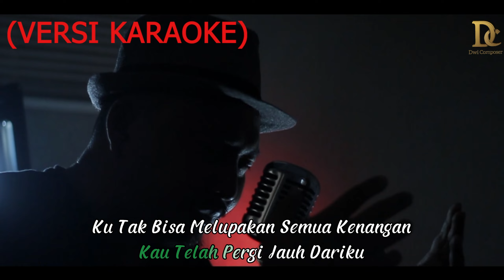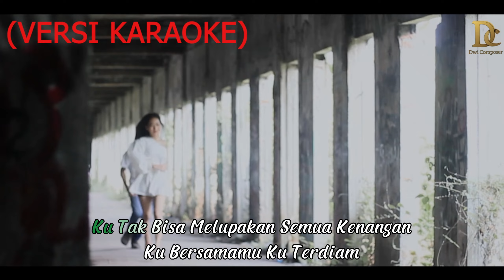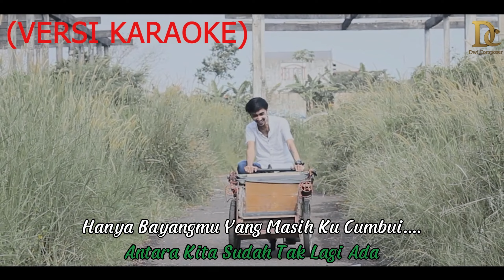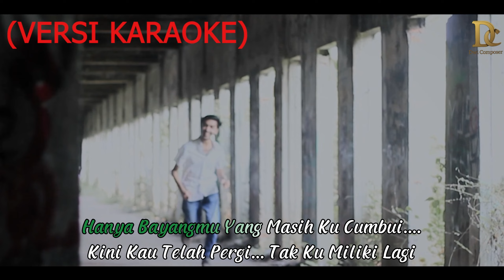CANDRA PERMANA, SH - TERDIAM (OFFICIAL MUSIC VIDEO LIRIK KARAOKE)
Pencipta : Dwi Yono,S.ST.,S.Kep.,M.Kes

Lirikus          : Dwi Yono, S.ST.,S.Kep.,M.Kes
- Lagu lagu Ciptaan Dwi Yono, S.ST.,S.Kep.,M.Kes
- Lagu lagu yang di nyayikan oleh Talent Talent Dwi Composer
- Lagu Lagu Cover Dwi Composer (Dwi Yono, S.ST.,S.Kep.,M.Kes)
- Lagu Lagu Karya Dwi Composer
- Mohon Saran dan dukungan para pendengar agar membantu dan memberikan support dalam pembuatan lagu ini dalam bentuk subcrabe like and coment
- Apabila ada ketidak sesuaian dan harapan Temen temen semua kiranya dapat memberikan masukan dan teguran secara tertulis ataupun secara langsung
-  Akan selalu memberikan nilai yang terbaik di dalam pembuatan lagu Dwi Composer
- Dan Apabila ada lagu maupun conten serta cover yang tidak sesuai agar kiranya mau memberikan masukan kepada kami, dan kami akan dengan senang hati memperbaiki maupun menghapus konten yang tidak berkenan di hati para viewer.
- Karya ini kami buat semata untuk memperluas karya karya kami dan memberikan hiburan bagi para pendengar sepelosok Dunia
- Apabila konten ataupun ciptaan kami tidak sesuai dengan para viewer kiranya bisa menghubungi kontak person yang sudah kami siapkan..

@ Dc Production